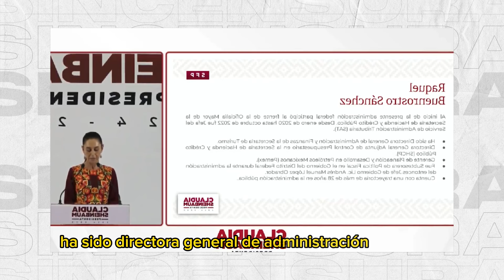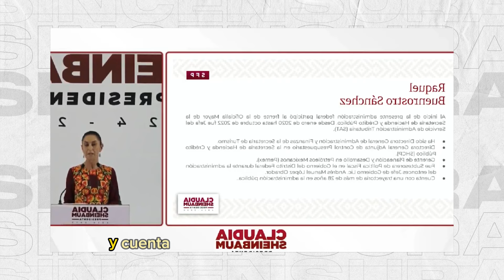Raquel Buenrostro será Secretaria de la Función Pública en el Gob. de Sheinbaum